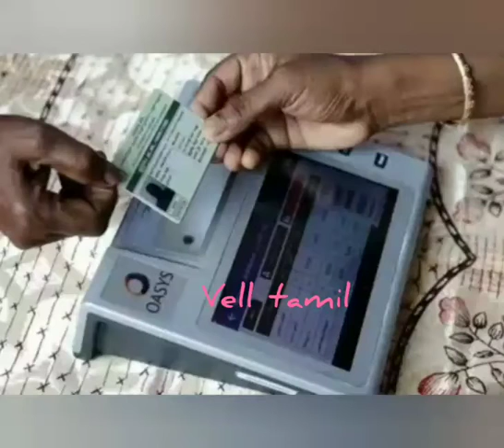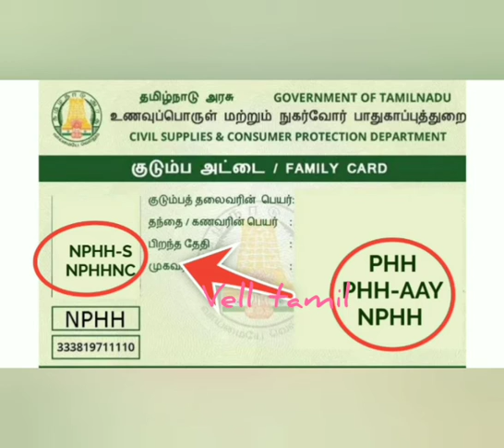ரேஷன் கடைகள் மூலம் குடும்ப தலைவிகளுக்கு ஆயிரம் ரூபாய் | rationcard news Tamil nadu today